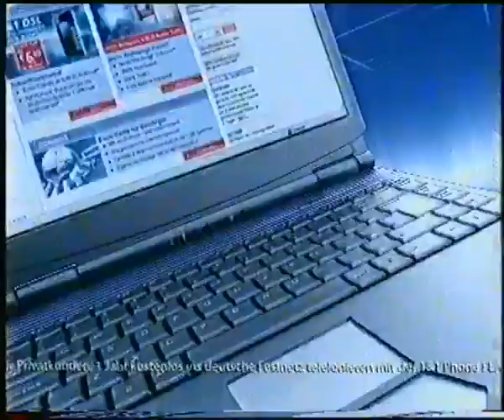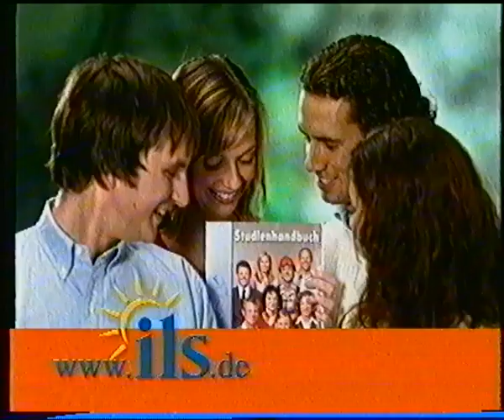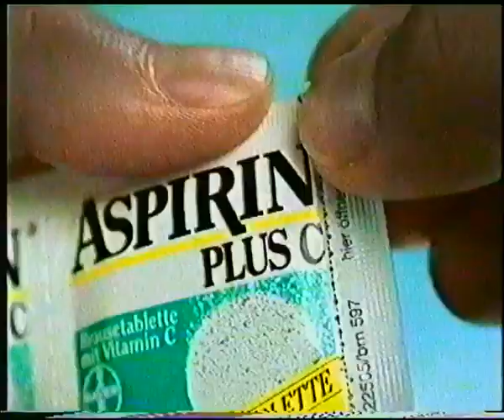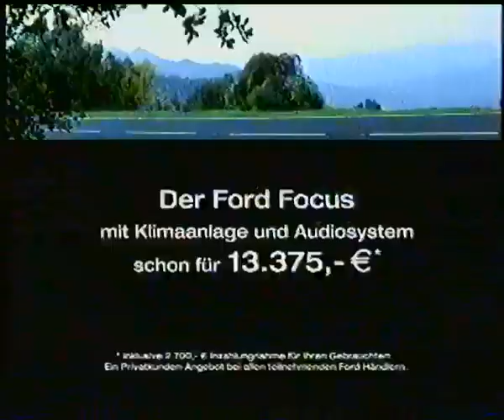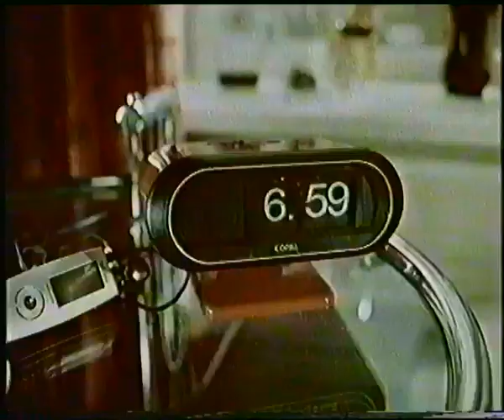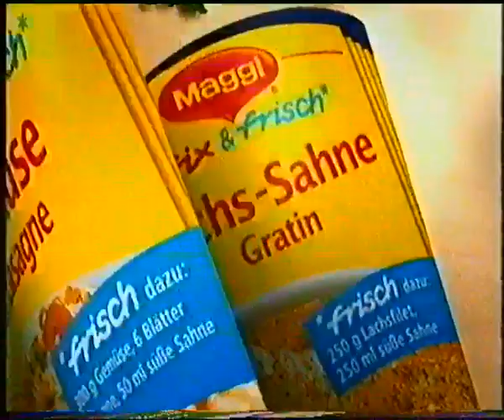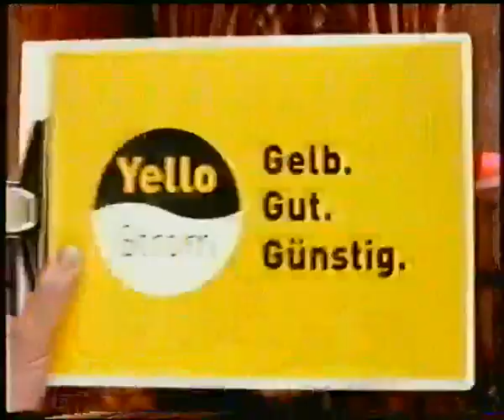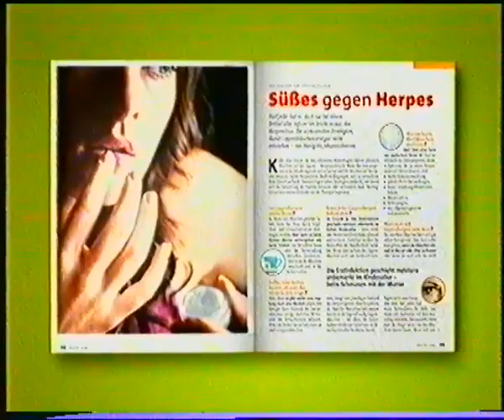ProSieben 25.12.2005 Werbeblöcke bei Santa Clause 2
Es beinhalten vier Werbeblöcke die während "Santa Clause 2" ausgestrahlt wurden